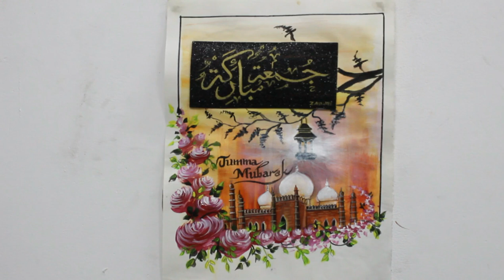step by step Jumma Mubarak calligraphy and painting with acrylic colour/Islamic Arabic calligraphy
Jumma Mubarak to my all viewers!
This is an islamic art work and the arabic word calligraphy that is a name Friday in Arabic.

JummaMubarak calligraphy and painting with acrylic colour